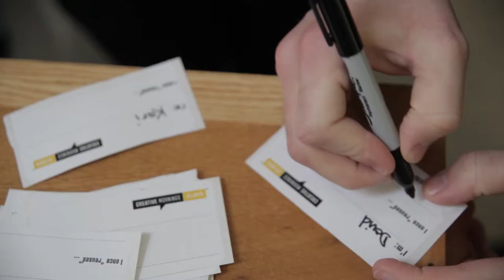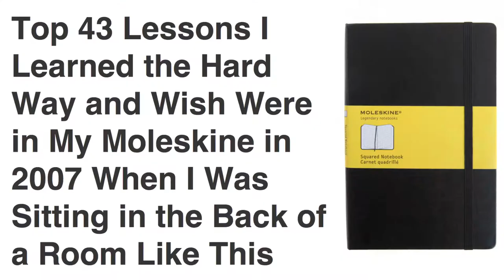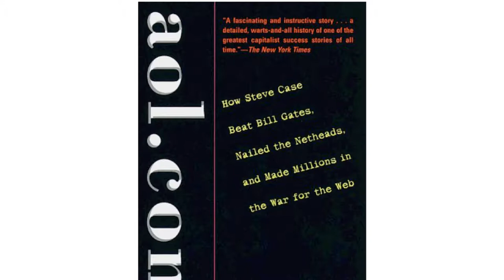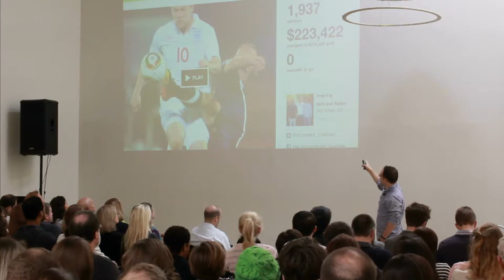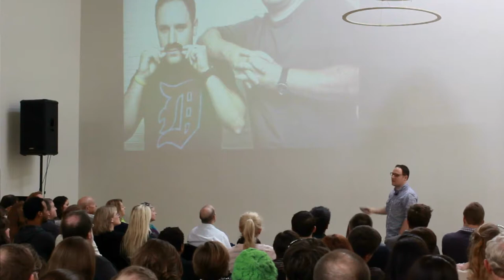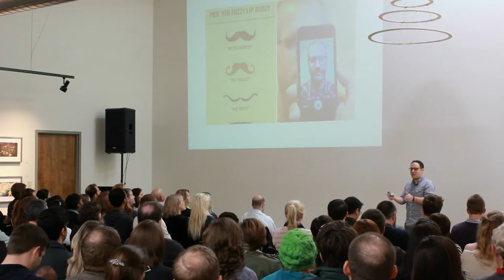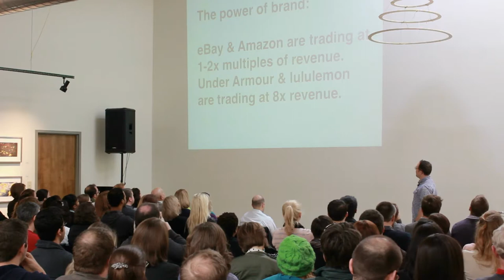Michael Tavani: Scoutmob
Michael Tavani at CreativeMornings Atlanta.